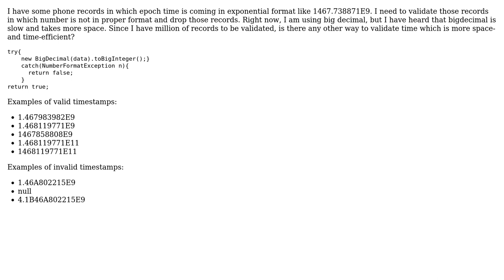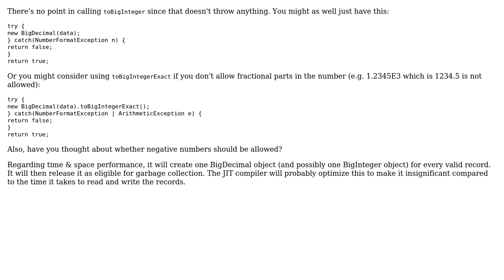Code Review: Using BigDecimal to validate epoch timestamp in exponential notation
With thanks & praise to God, and with thanks to the many people who have made this project possible! | Content (except music & images) licensed under CC BY-SA | Music | Images & others | With thanks to user mahan07 user Klitos Kyriacou user 200_success and the Stack Exchange Network Trademarks are property of their respective owners. You are responsible for your own actions.